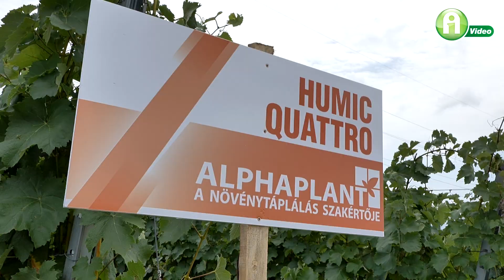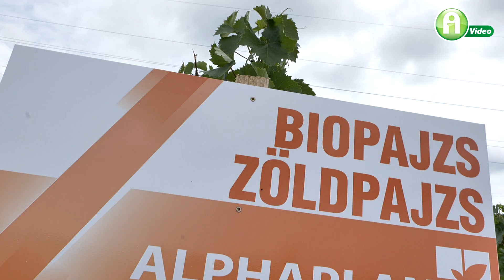„Hogyan készítsük fel a szőlőt az extrém időjárásra és a gombás megbetegedésekre?”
Tudásátadás és gyakorlati tapasztalatok Alphaplant technológiával a Figula Pincészetben.